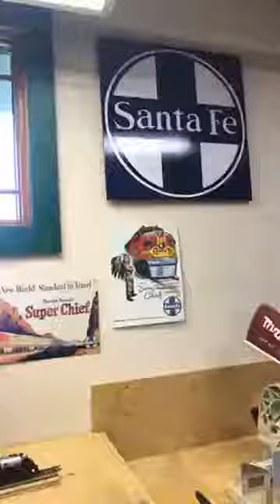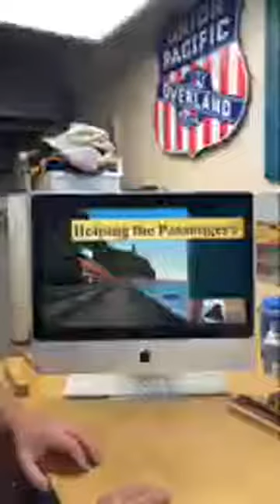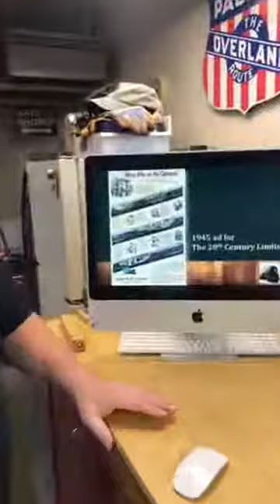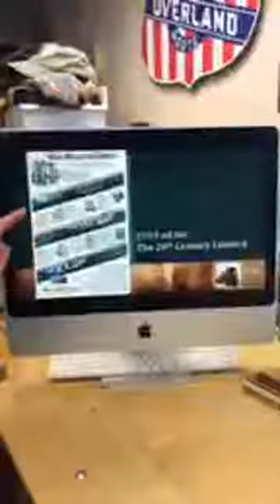Who's on Board - Passenger Trains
We know people travel aboard passenger trains. Who takes care of you while you are on the train? We’ll find out who works on a passenger train and what they do.